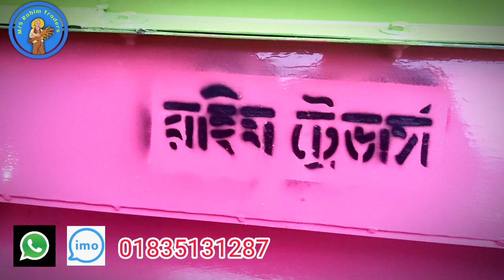ভুট্টা মাড়াই মেশিন//Ms Rahim Traders//